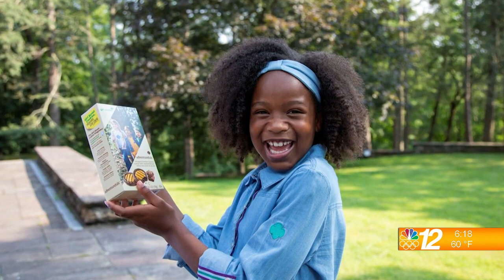What's Trending 8-18-21